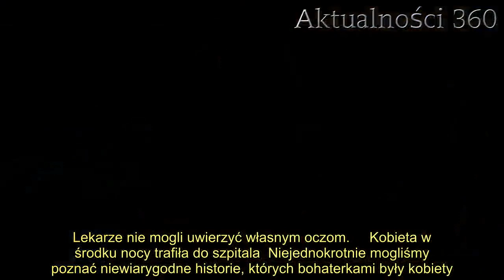23-latkę zaatakowały okrutnie bolesne skurcze brzucha. Kiedy lekarze poznali powód, przyznali, że ni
Nic nie zapowiadało tego, że kobieta trafi do szpitala z takiego powodu. W nocy poczuła niebywały ból w okolicy brzucha, który był wywołany nagłymi skurczami. Kiedy trafiła do szpitala i zajęli się nią lekarze, szokująca prawda ujrzała światło dzienne.   Często się zdarza, że nasz organizm wysyła nam alarmujące sygnały. Nie inaczej stało się, kiedy 23-letnia kobieta zaczęła odczuwać silny ból. Czegoś takiego nie mogła zbagatelizować, jednak początkowe przypuszczenia okazały się wyjątkowo nietrafione. Lekarze nie mogli uwierzyć własnym oczom.     Kobieta w środku nocy trafiła do szpitala  Niejednokrotnie mogliśmy poznać niewiarygodne historie, których bohaterkami były kobiety. . Tym razem inna kobieta przeżyła coś czego z pewnością nie zapomni do końca życia. Wszystko zaczęło się od skurczy brzucha. Jego przyczyna sprawiła, że lekarze osłupieli.  Lizzie Quach to 23-letnia nauczycielka baletu z Bloomington w Illinois. Kobieta regularnie dzieli się swoim życiem za pośrednictwem Instagrama. Osoby, które ją obserwują z pewnością same były w szoku na wieść o tym co ją spotkało. Wszystko rozpoczęło się w nocy. Lizzie Quach poczuła okropny ból brzucha. Początkowo pomyślała, że winna temu jest kamica nerkowa, na którą choruje. Ból coraz bardziej przybierał na sile, w związku z tym kobieta zdecydowała się na wizytę w szpitalu. Jakiego odkrycia dokonali lekarze?       Lekarze przecierali oczy ze zdumienia  Kobieta poinformowała medyków o swoich przypuszczeniach. Początkowo lekarze się z nimi zgadzali, jednak postanowili najpierw wykonać badania kontrolne. To właśnie dzięki nim dowiedzieli się, co wywołuje tak silny ból. Ku zaskoczeniu wszystkich okazało się, że 23-latka jest w zaawansowanej ciąży, którą... przeoczyła. Lizzie Quach nie mogła w to uwierzyć do samego momentu porodu.  - Przytyłam trochę, ale tylko tyle, że pomyślałam, że warto wrócić do regularnych treningów. Przestałam chodzić na siłownię, bo nie miałam czasu i temu przypisałam ten przyrost wagi. Owszem, ciągle miałam ochotę na drzemki, ale pomyślałam, że po prostu jestem przemęczona. Powiedzieli mi, że przed podaniem leków na kamienie nerkowe, muszą upewnić się, że nie jestem w ciąży. Jeszcze tej samej nocy zostałam mamą - powiedziała 23-letnia kobieta, przytaczana przez portal Popularne.     2.   Gdyby nie badanie, które wykonali lekarze, mogło dojść do prawdziwej tragedii. Wykryto zatrucie ciążowe, nieprawidłowo ułożone łożysko i stan przedrzucawkowy. Zarówno 23-latka jak i jej dziecko mogliby nie przeżyć porodu. Wizyta w szpitalu uratowała ich życie.         Źródło: Popularne